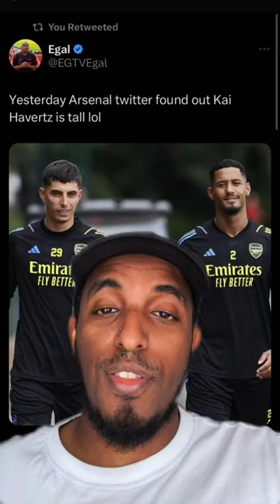Did you know? Kai Havertz is the tallest Arsenal Player? ￼arsenal